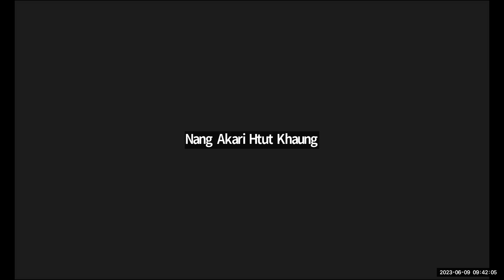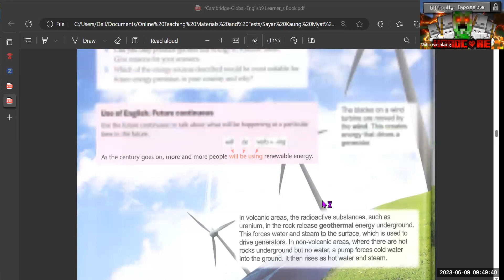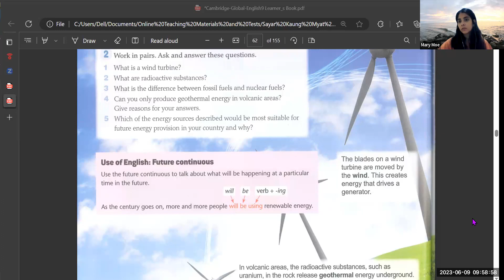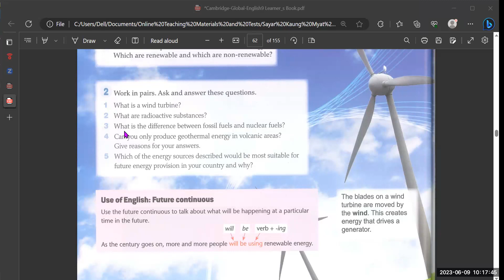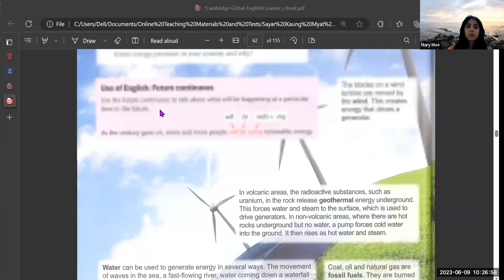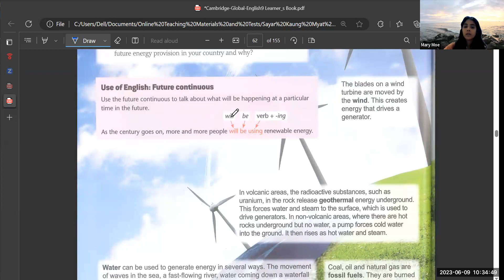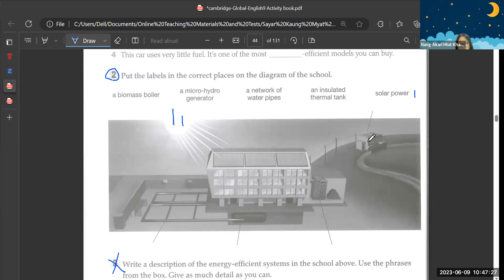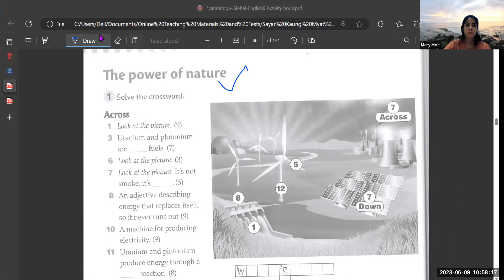Eng Tr Mary Year 9A2 9 June 2023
Subject - Eng